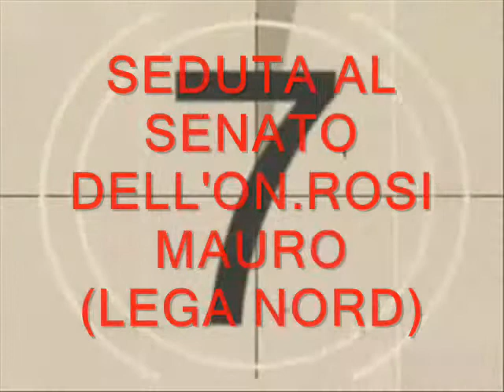DAL BUNGA BUNGA A ROSI MAURO,DAL TROTA,ALL'ASTA DELLA TRIGLIA !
Una vicepresidente del Senato che sembra una banditrice d'asta del pesce !

Il suo comportamento da presidente del Senato durante il voto sugli
emendamenti alla riforma Gelmini,con l'approvazione di alcuni emendamenti
dell'opposizione, durante una situazione di caos determinata dal voto su
un emendamento che prima modificava,poi riscriveva,e infine abrogava,uno
stesso articolo di legge,ha condotto alla sospensione della seduta e alla
ripetizione delle votazioni in serata, da parte dell'aula presieduta da
Renato Schifani,il quale ha ravvisato "una situazione di irregolarità
delle votazioni".
Rosa Angela Mauro detta Rosy (San Pietro Vernotico, 21 luglio 1962) è
una politica italiana, appartenente al partito della Lega Nord.
Originaria della provincia di Brindisi e diplomata in ragioneria,nel 1980
si è trasferita a Milano per lavoro; ha iniziato l'attività sindacale in
azienda nelle file della UIL a 21 anni. Nel 1990 è stata eletta
segretario organizzativo del Sindacato Autonomista Lombardo. L'11
novembre 1999 è nominata Segretario Generale del Sindacato Padano.

VIDEO REALIZZATO DA : LONGO PASQUALE